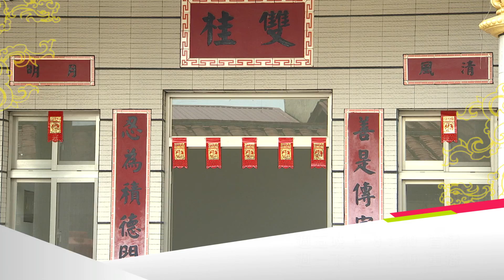《客家人有名堂》第36集 王尹平 預告